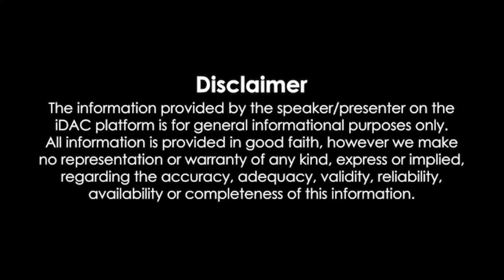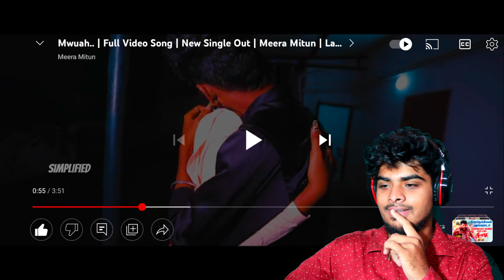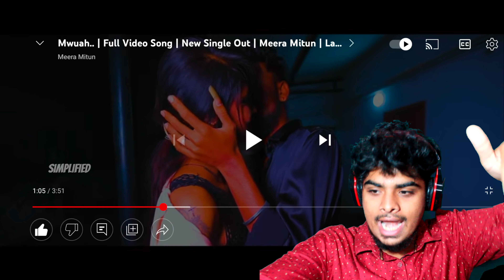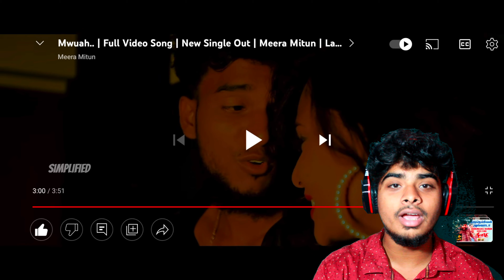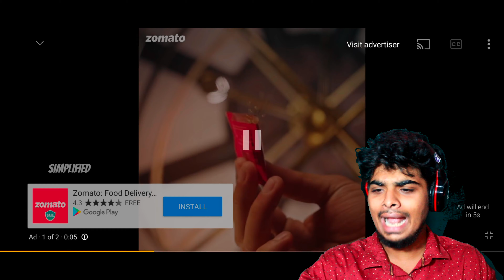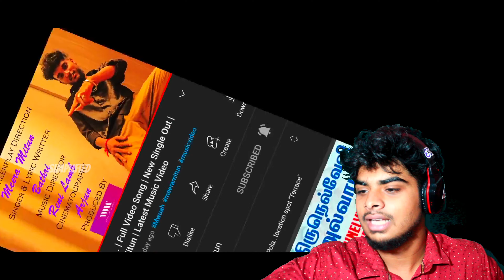Meera Mithun MWUAH Song Reaction | Happy Women's Day | sujiththomas23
Enjoy Enjami

©sujiththomas23